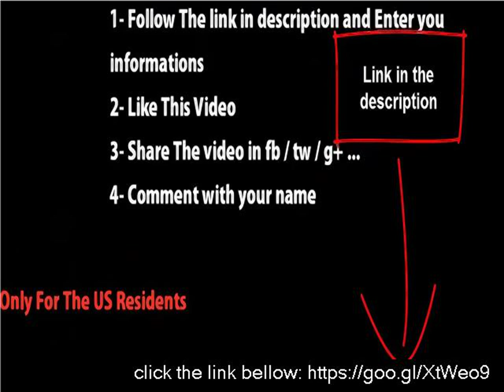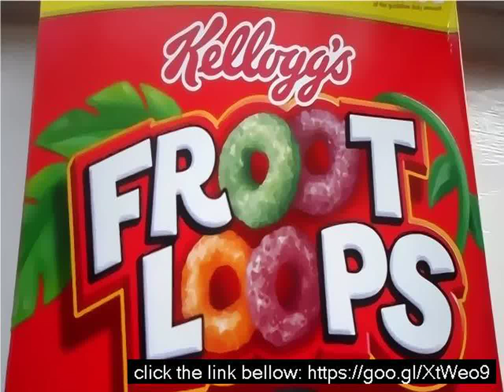How do you spell fruit loops